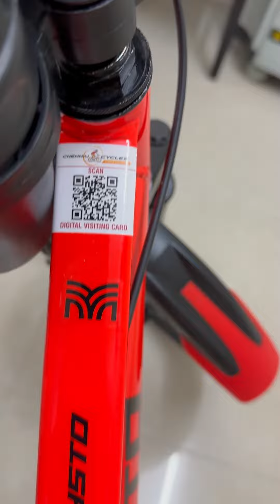சைக்கிள் வாங்குறவங்க கட்டாயம் பார்க்க வேண்டிய வீடியோ